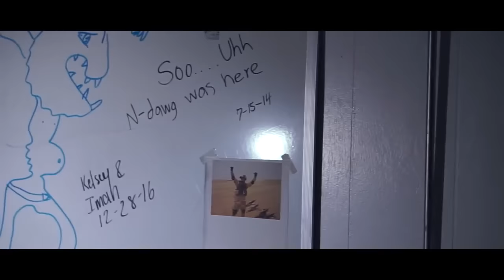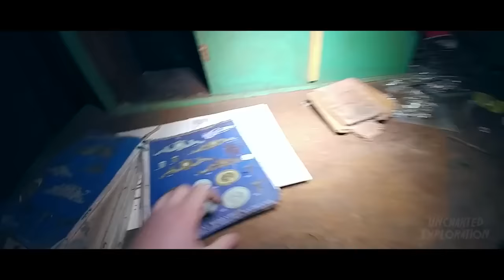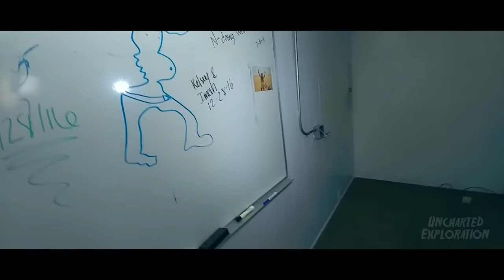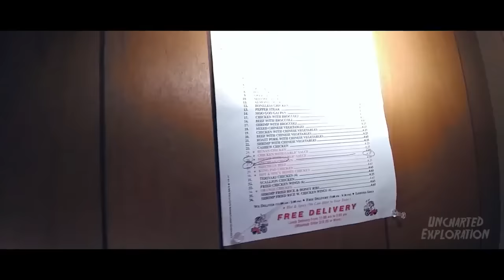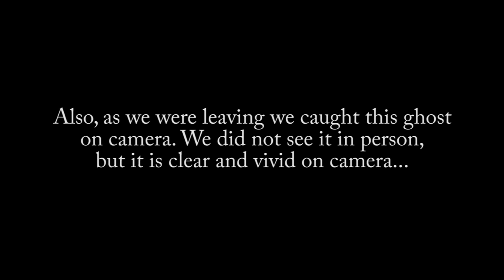Exploring a CREEPY Abandoned Cotton Mill (Ran Into a Homeless Man)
How about that ghost hunters parody, though! As usual, we hope you enjoyed your time spent with us!
Be sure to give a "whatever you want" to the video! We have free will, so I'm not gonna force you to like or share! It'd be nice, though...